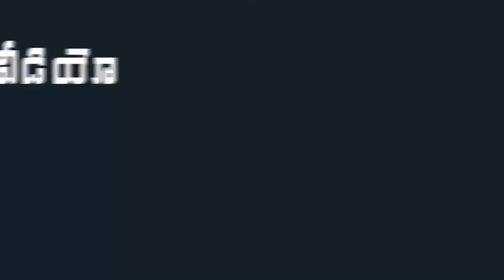Buggana Rajendranath Reddy Reaction on YS Jagan Cabinet Meeting | Mana Aksharam